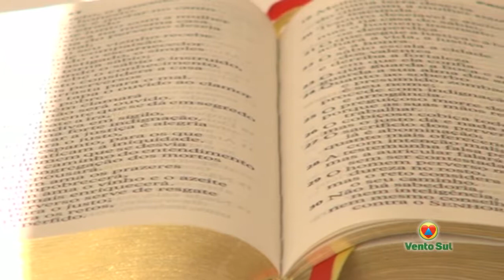DE BEM COM O PÃO - Marilize Koste - Bloco 03